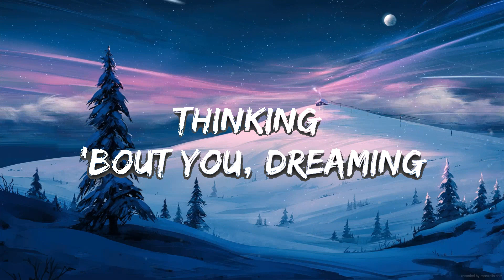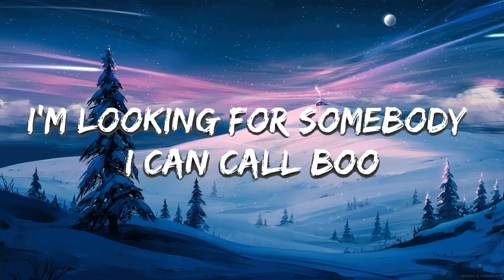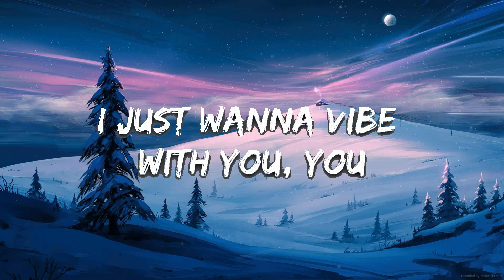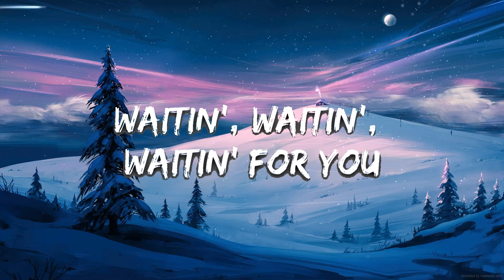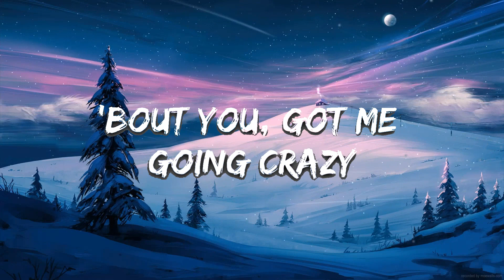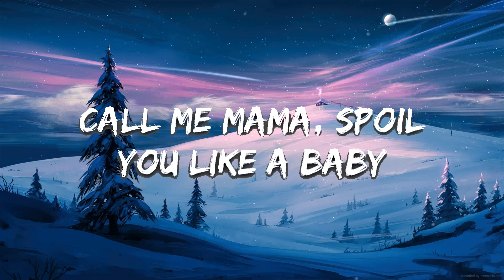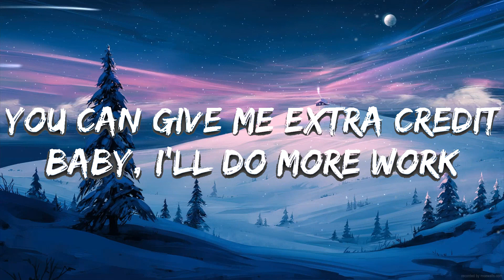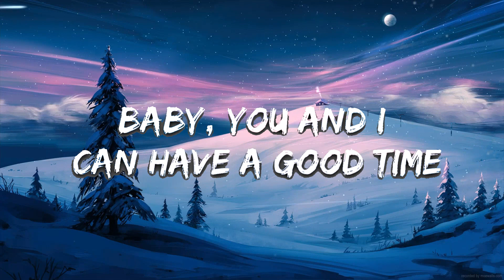Ciara - Promise (Lyrics) / 1 hour Lyrics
🎤 Lyrics: Ciara - Promise

[Intro]
Come enjoy the life
Baby, take a ride
I just wanna vibe with you, you
Baby, you and I can have a good time

[Spoken]
Now listen, I've been single for a while now
And I've been kinda lonely
But I'm looking for somebody to talk to
Love me, someone who can hold me, is that you?

[Verse 1]
I'm looking for somebody I can call boo
Looking for the only one that I can give my all to
Tell me if it's you, you, you
What you wanna do, do, do?
Make your move
You can be my teacher, I'll do homework
You can give me extra credit, baby, I'll do more work
Now it's me and you, you, you

[Pre-Chorus]
Make a move
This mood is so right
It feels so right
You can be my prince
My knight
You can be my superman
Save me here I am

[Chorus]
Cause baby
There's nothing I won't do
To spend my life with you
I promise that I will never lie to you, boy

[Verse 2]
You and me together - picture perfect
I'll spend all my money all my time because you're worth it
It's just me and you, you, you
Make a move
Call me Mama, spoil you like a baby
Thinking 'bout you, dreaming 'bout you, got me going crazy

[Pre-Chorus]
Make a move

[Chorus]
Cause baby

[Post-Chorus]
Oh, oh
I mean everything that I say
From the bottom of my heart
I will never, never ever hurt you
I open my heart

[Bridge]
Open my heart
Tell the whole world that I'm in yêu with you
Baby, I'll do
I know I don